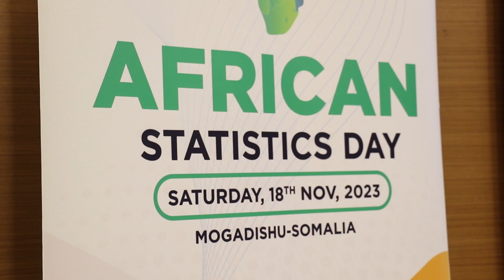Xuska maalinta Xogta Qaaradda Afrika ayaa lagu qabtay magaalada Muqdisho